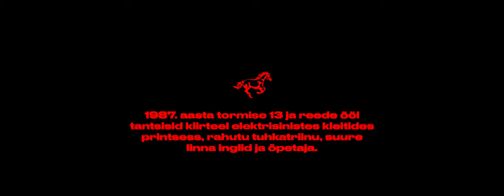Mari Leen - Kiirendus (feat. Nimmer) (Official Music Video)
Mari-Leen - Kiirendus (feat. Nimmer)
Producer & Mix Arne Holm
Music & Lyrics Andero Nimmer, Arne Holm & Mari-Leen
Arrangement Andero Nimmer & Arne Holm
Backing vocalist Liisa Tulvik
Mastering Svante Forsbäck & Chartmakers

Director Bertan Can
Producer Henry Spencer Laasalu
Director of Photography Martin Venela
Production Designer Bertan Can
Art Director Kaisa Tamme
Edit & VFX Kerem Emre Kopuz
Colorist & Finishing Artist Joonas Sild
Gaffer Markus Gregori Kullamaa
Steadycam Taaniel Raukas
1AC Reece Mljadov
2AC Kyrylo Proskura
Grip Bertil Tarbe
PA Egert Kadastu
AD Kateryna Hantseva
AD Pranav Manandhar
Art on Set Renelle Karnaskind
Art assistent Karmo Mõtlik
Make-up & Hair Paul Holmberg
Make-up & Hair Kristiine Kaljurand
Stylist Iris Peil
Stylist assistant Camilla Louise Sundvor
Stunt Driver Martin Vuks
Stunt Driver Janek Küppar
Sound Design Ali Moniri, Bertan Can
FPV Henri-Kristian Kirsip
Catering Masinaruum
Photographer Indrek Galetin
BTS video Arne Holm

Starring
Mari-Leen
Mart Müürisepp
Ženja Fokin
Gameboy Tetris
Philip Kaat
Ly Liblikas
Villu Kangur
Miss Tiinabiscuit
Semjon Greef
Marta Püssa
Sandra Ashilevi
Laura Maria Paju
Pauline Murel
Sandra Vahala

Casabella Juuksestuudio
Babor Beauty Spa Tallinn
SU.VI Eyewear
Tiina Maria Kärt
Koit Raudsepp
Liisa Tulvik
Arne Holm
Andero Nimmer
Aive Mihkelson
Marilin Simchon
Indrek Galetin
August Tikk
Briit Randma

Written by Bertan Can, Philip Kaat & Mari-Leen

A BLANKETFORT PRODUCTION

Music video by Mari-Leen performing Kiirendus (feat. Nimmer)